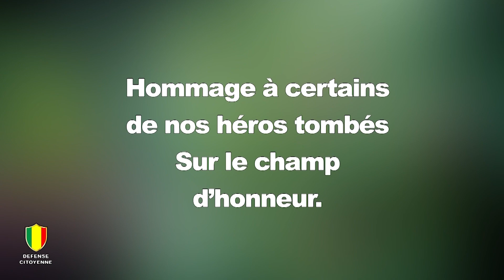FAMa | Hommage à nos héros tombés sur le champ d'honneur, nous ne les oublierons jamais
ORTM - INFO: FAMa | Hommage à nos héros tombés sur le champ d'honneur, nous ne les oublierons jamais, extrait de l’émission défense citoyenne N°133 sur ORTM1 du 29 septembre 2024.
Coordination : Tamsir Sangoy Diabate